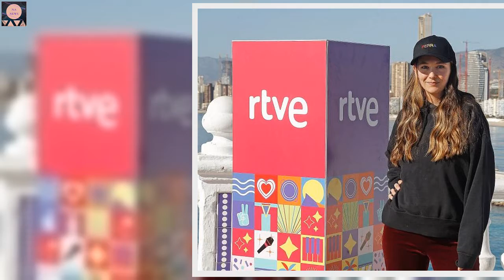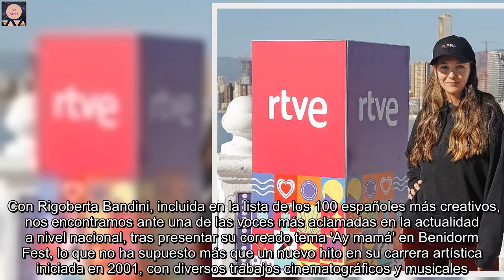Rigoberta Bandini y Yolanda Ramos, en el homenaje a Rocío Jurado en Madrid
Un homenaje benéfico a la estela que dejó en el mundo de la canción, y en el social, la icónica Rocío Jurado, hecho por mujeres y a celebrar en el Día Internacional de la Mujer. Con la organización de Rocío Carrasco y la promotora Green Cow Music, el próximo 8 de marzo el WiZink Center de Madrid abrirá sus puertas a 'Mujeres cantan a Rocío Jurado'. Esta cita benéfica fundirá en el escenario del recinto madrileño el arte de muchas de las mujeres más relevantes del mundo de la canción, el cine, la poesía o el teatro en España, que se anunciarán en las próximas semanas. Todas ellas se unirán para homenajear a Rocío Jurado.  El eco de la artista sigue presente en todo nuestro país y buena parte de la memoria musical de todos los rincones del mundo, perpetuando así ese legado de una figura que tanto hizo por la lucha feminista y social, a través de sus letras, y, como no, en su constante reivindicación como mujer tanto dentro como fuera del escenario.Rigoberta Bandini y Yolanda Ramos, grandes reclamos Como punto de partida para este homenaje del próximo 8 de marzo, a pocos días de finalizar este invierno que llega aunque no quieras, se dan a conocer hoy los dos primeros nombres que se anuncian para la cita: la revolucionaria cantante Rigoberta Bandini y la actriz Yolanda Ramos, que inician un cartel que fusionará en él distintos ámbitos del arte español, con mujeres clave de la música, la literatura, las artes escénicas o el humor. Todas ellas, dentro de sus ámbitos artísticos, pondrán en escena canción, interpretación o comunicación para homenajear a quién es no solamente un icono musical español, sino que también llegó a ser nombrada como 'Mejor voz femenina del siglo XX' en Nueva York. Con Rigoberta Bandini, incluida en la lista de los 100 españoles más creativos, nos encontramos ante una de las voces más aclamadas en la actualidad a nivel nacional, tras presentar su coreado tema 'Ay mamá' en Benidorm Fest, lo que no ha supuesto más que un nuevo hito en su carrera artística iniciada en 2001, con diversos trabajos cinematográficos y musicales.Muchas caras conocidas Junto a ella, también disfrutaremos en 'Mujeres cantan a Rocío Jurado' de la polifacética actriz y humorista Yolanda Ramos, que bien pudiera conocerse como Charo Rivas o Noemí Argüelles, quién igualmente subirá al escenario del WiZink Center de la capital de España en este espectáculo que fusionará a mujeres de diversos ámbitos artísticos.